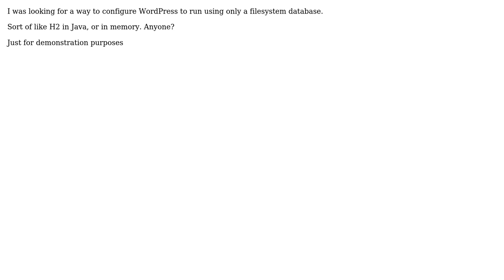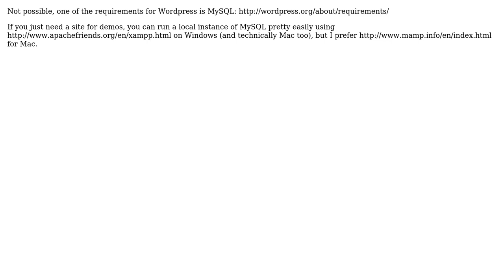Running WordPress with no database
With thanks & praise to God, and with thanks to the many people who have made this project possible! You are responsible for your own actions.